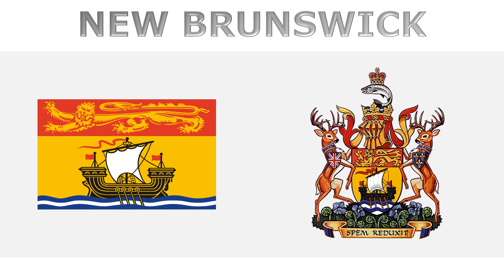Flags and coats of arms of Canadian provinces and territories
#544 - Flags and coats of arms of Canadian provinces and territories